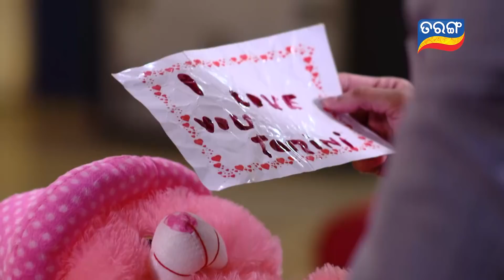Tarini Akhira Tara | 20th Jan 2022 | Ep - 1196 | Best Scene | Odia Serial–TarangTV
ଦେଖନ୍ତୁ ''ତାରିଣୀ ଆଖିର ତାରା'' ସୋମବାର ରୁ ଶନିବାର ରାତି 9 ଟାରେ କେବଳ ତରଙ୍ଗ TV ରେ